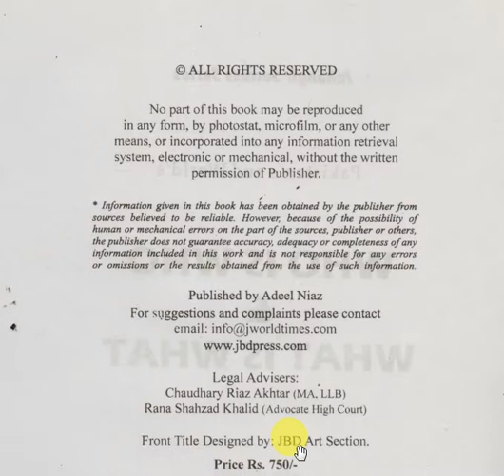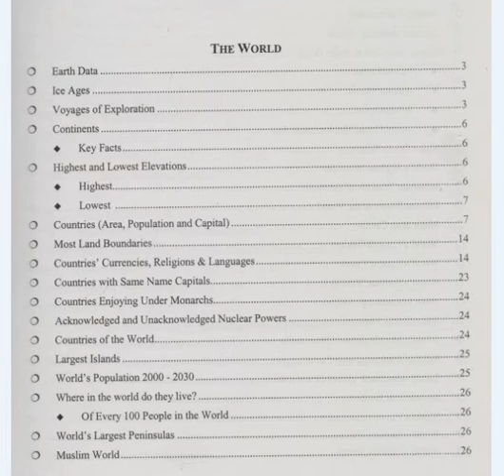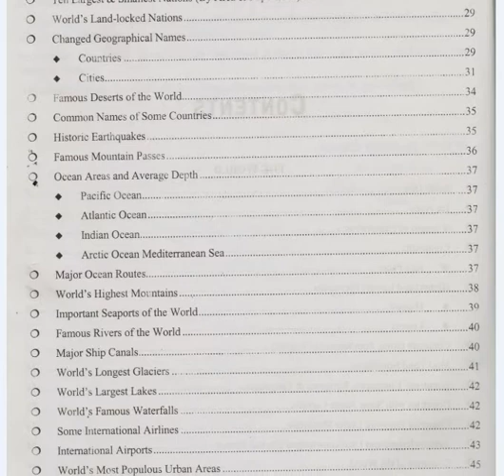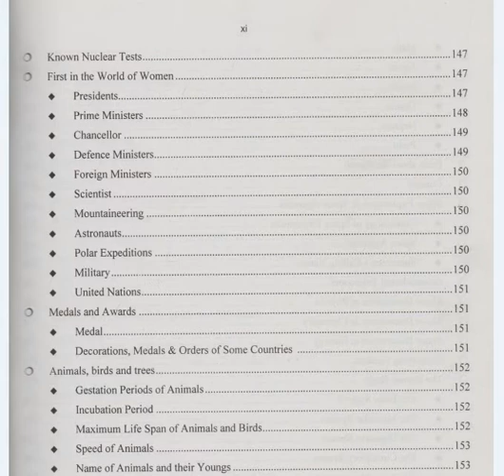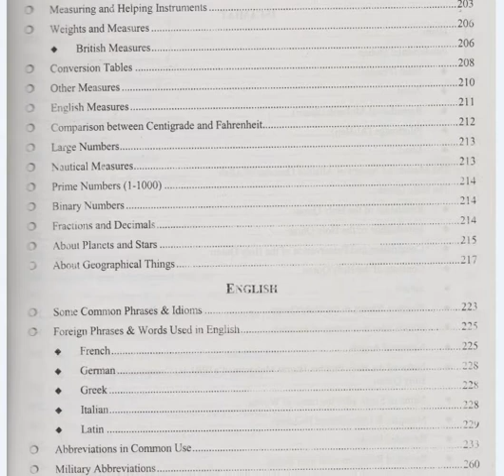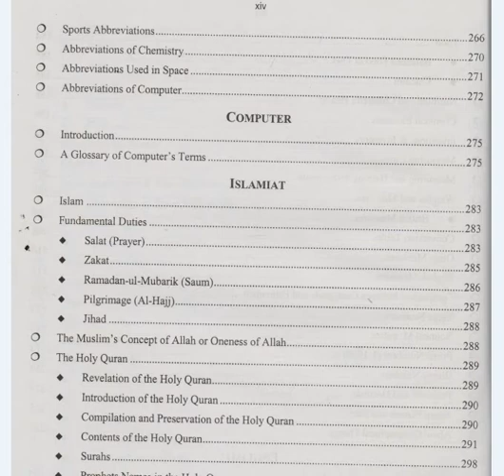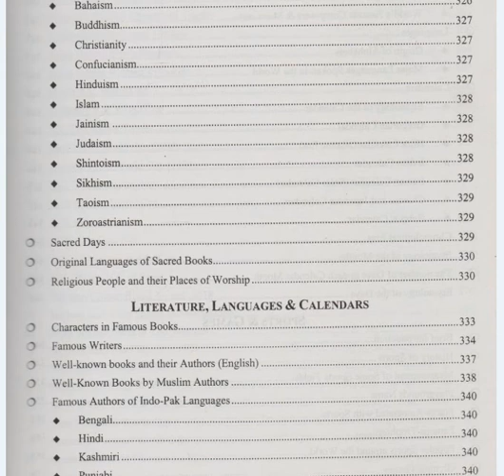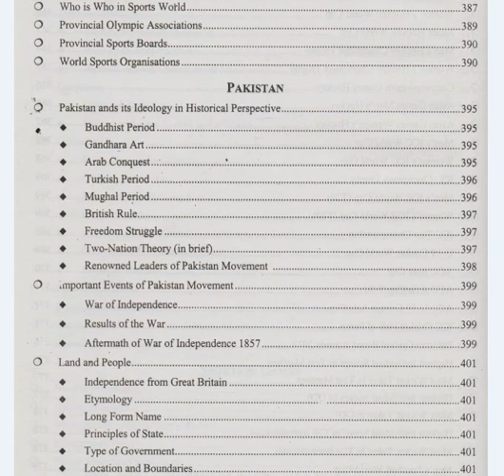Jahangir Who is Who & What is What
Assalam o Alikum,Dear Students & Aspirants in this video you will know complete introduction, Review & information about  books for CSS, PMS, all other Competitive Exams & Jobs Related Preparation Books, Watch Contents of Books, No of Pages, Online Purchase Method, Edition & Publishers, Reviews & Much More